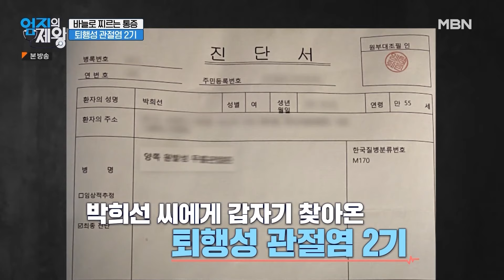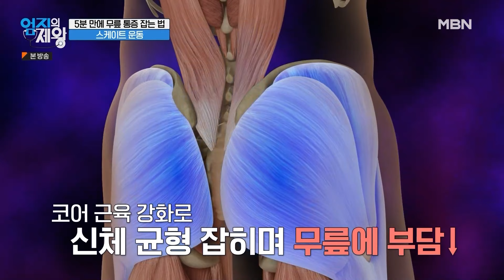[최고의 5분_엄지의 제왕] 김연아 선수 담당 물리치료사가 알려주는 5분 만에 무릎 통증 잡는 법!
엄지의 제왕 552회 최고의 5분 [공짜로 무릎 통증 잡는 법]